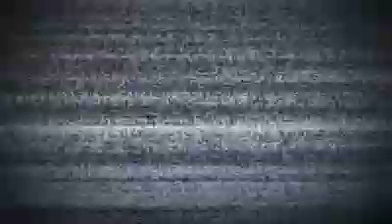Jacky y sus bellos ojos